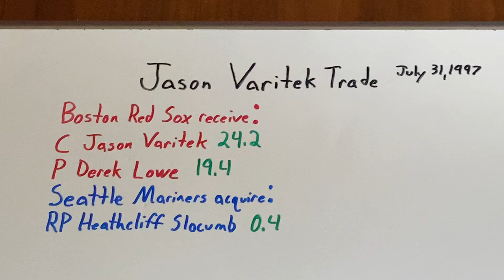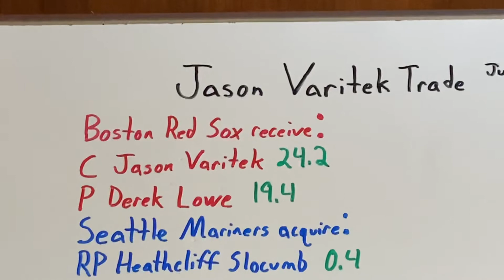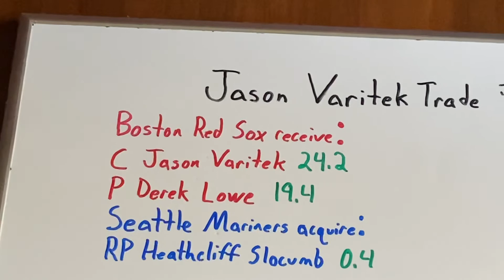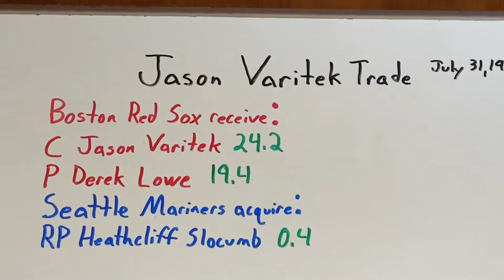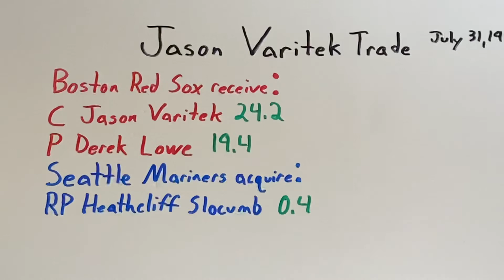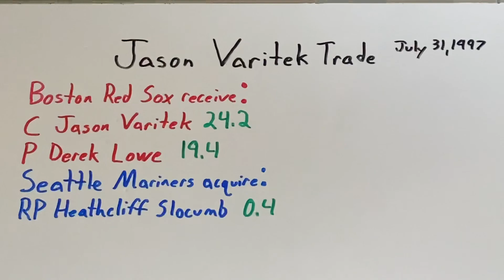Jason Varitek Trade Breakdown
At the 1997 MLB trade deadline, the Seattle Mariners decided to ship a pair of prospects, a catcher named Jason Varitek, and a pitcher named Derek Lowe, to Boston, in exchange for a reliever named Heathcliff Slocumb.
I think this goes without saying: Boston won this trade. But by how much?
0:00 Introduction
0:24 Boston
6:23 Seattle
6:49 WAR Total